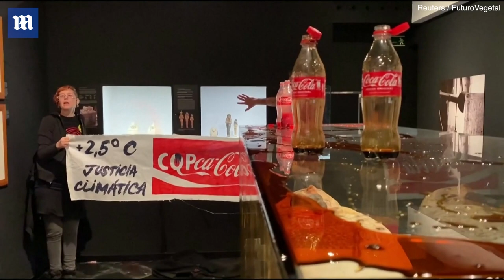Climate activists vandalise Egyptian museum with syrup in Barcelona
Climate activists vandalise Egyptian museum with syrup in Barcelona | Climate activists have vandalised an Egyptian museum in Barcelona, Spain with syrup and beetle juice. The climate change activists splashed the substances to resemble 'petrol and blood'. The two protesters, from the Extinction Rebellion affiliated group Futuro Vegetal - or Vegetable Future - targeted a replica pharaonic mummy in the Egyptian Museum of Barcelona, as world leaders gather in the city of Sharm El-Sheikh for the Cop27 climate summit. The duo poured liquid over display cases and picture frames before gluing their hands to the wall and declaring: 'We are going through climate collapse, we need to act now. Politicians will not save us from this situation of climate emergency. We need to act.' They also displayed a banner criticising Coca-Cola's sponsorship of Cop27  and warning about a 2.5-degree rise in global temperatures.